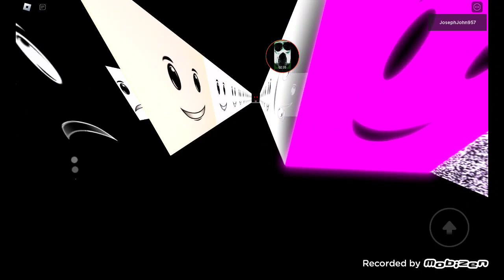PM 6:06 The Multiverse Sublevel 1-10 By CoolestDevelopperEver Walkthrough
0:00 Intro
0:10 Sublevel 1
0:47 Sublevel 2
1:10 Sublevel 3
2:08 Sublevel 4
2:32 Sublevel 5
3:03 Sublevel 6 (Code 26987)
3:24 Sublevel 7
4:07 Sublevel 8
4:39 Sublevel 9, BE PREPARED FOR NEXT LEVEL!!!
5:01 SUBLEVEL 10, PERIL TIME!!!
5:30 Outro